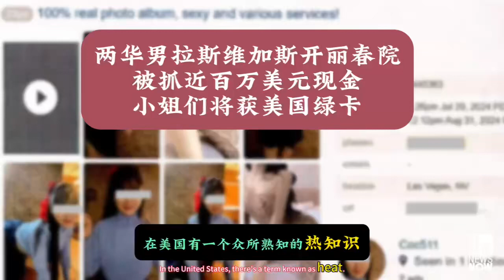两华男拉斯维加斯开丽春院被抓近百万美元现金,小姐们将获美国绿卡